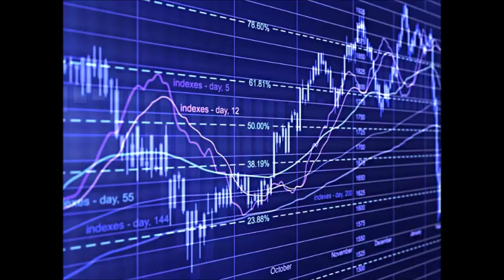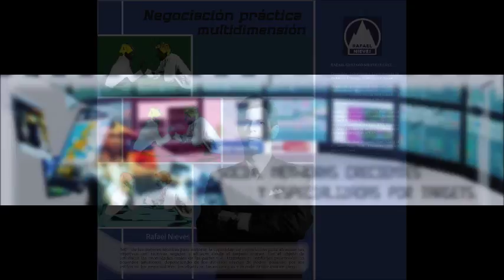GERENCIA 360 GERENCIA - Micro Nro 79